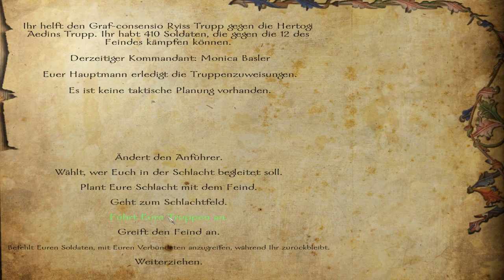Let's Roleplay Mount & Blade: Warband Floris Expanded Mod Pack Part 13 (deutsch / german) (2.54)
KRIEG GEGEN DIE NORDS! Easy Mam! :D